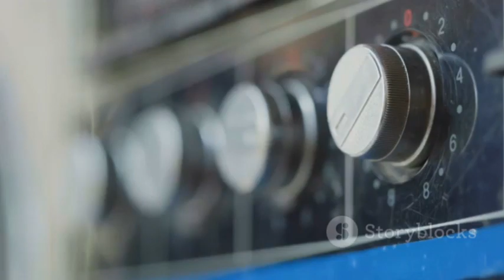Come With Me To Present at